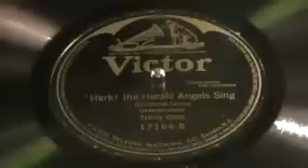Christmas 78's - Hark The Herald Angels Sing - Trinity Choir (Victor)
Recorded on October 16, 1911. A beautiful version of Hark The Herald Angels Sing by the Trinity Choir on the Victor "Batwing" label.